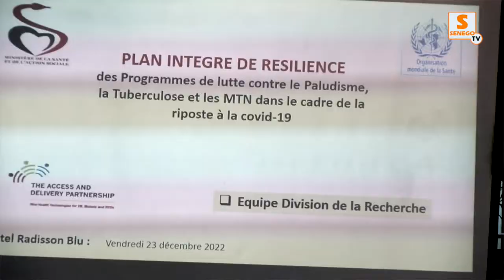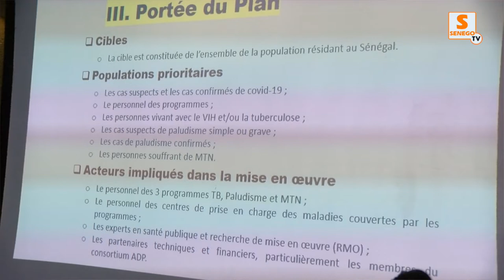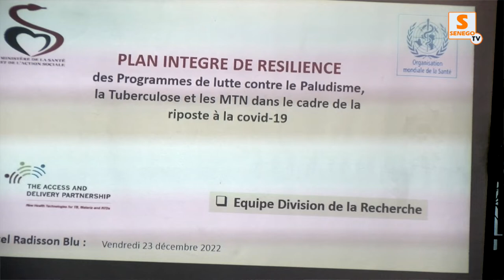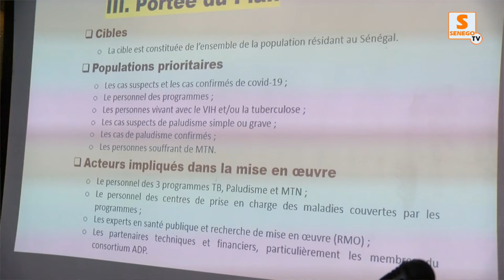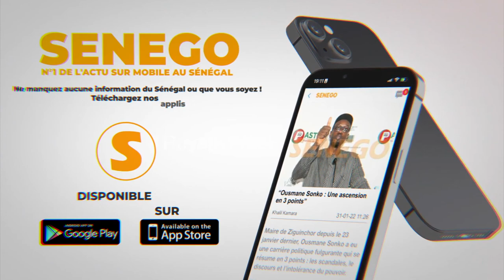Ministre de la santé épinglé par la Cour des comptes : "ça ne nous ébranle pas" Dr Samba Cor Sarr